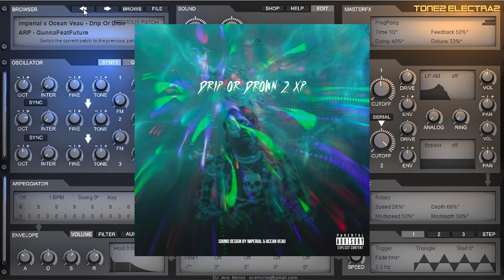ElectraX Trap Presets Bank Walkthru Drip or Drown 2 XP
Imperial & Ocean Veau teamed up this time to bring you all the sounds and vibes from Gunna's most recent release "Drip Or Drown 2". Full of wavy type ambient sounds this XP is perfect for creating that cool, smooth trap music Gunna is most known for. Not to be boxed in though this XP can be used for pretty much any type of genre or sound you are looking to create so it's all up to you and your imagination.

Einstein once said "Imagination is more important than knowledge. For knowledge is limited, whereas imagination embraces the entire world, stimulating progress, giving birth to evolution."

With that being said we pray the best for you on your musical journey & in life and remember life's a beach so catch the wave & enjoy the veau!!! LOVE

CONTAINS 78 CUSTOM PATCHES FOR ELECTRAX

WORKS WITH VERSION 1.4 OR HIGHER

My Podcast Mic
Blue Yeticaster